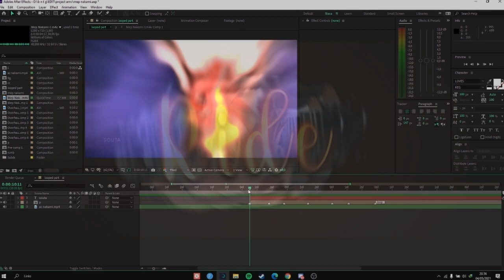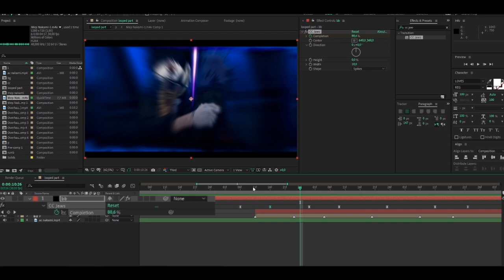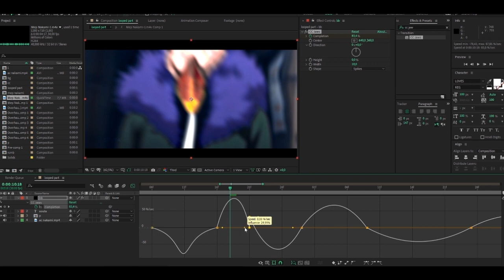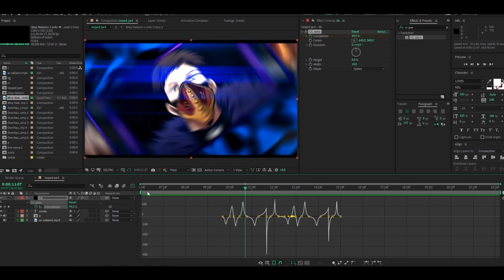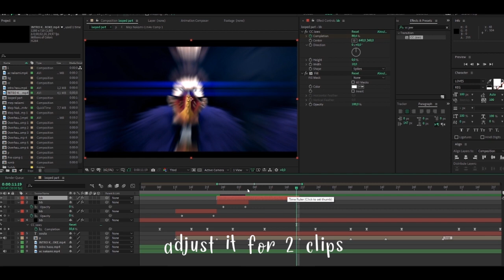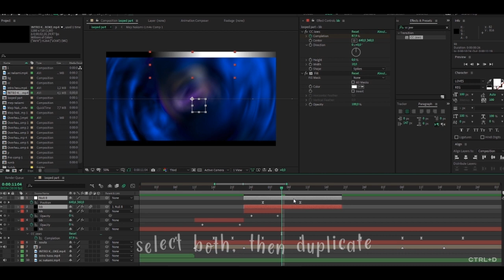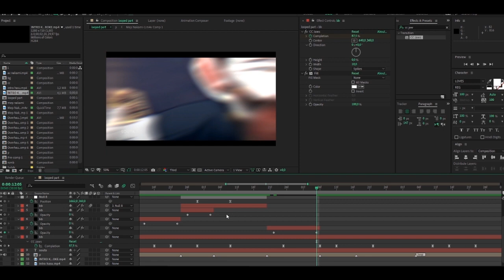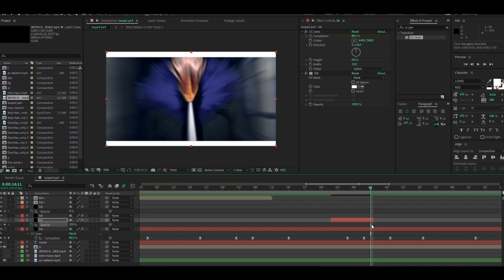Advanced BlackBar Movements | After Effects AMV Tutorial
how to blackbar like souta 😎
this is my 1st tutorial, and my laptop is burning rn 😅